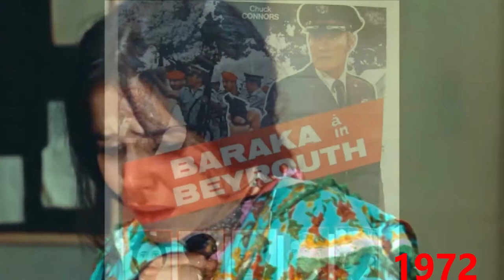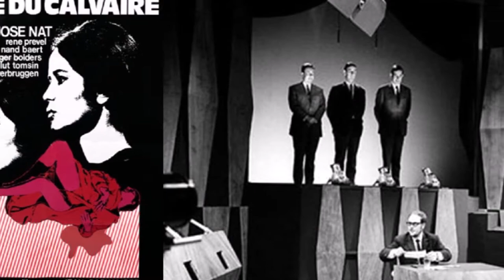MARIE JOSE NAT Cinématographie de 1966 à 2003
MARIE JOSE NAT Cinéma :
 • 1966 : Safari diamants de Michel Drach : Électre
• 1967 : Les Guerriers (Dacii), de Sergiu Nicolaescu : la princesse dace
• 1969 : Élise ou la Vraie Vie de Michel Drach : Élise Le Tellier
• 1969 : Le Paria de Claude Carliez : Lucia
• 1969 : L'Opium et le Bâton d'Ahmed Rachedi : Farroudja
• 1972 : Baraka à Beyrouth : Laure
• 1973 : 6, rue du Calvaire (Kruiswegstraat 6) : Françoise Verbrugge
• 1973 : Les Violons du bal de Michel Drach : elle, la femme et la mère de Michel
• 1974 : Dis-moi que tu m'aimes de Michel Boisrond : Charlotte Le Royer
• 1977 : Le Passé simple de Michel Drach : Cécile
• 1980 : Une mère, une fille (Anna) de Marta Meszaros : Anna
• 1981 : La Désobéissance (La disubbidienza), d'Aldo Lado : Mme Manzi
• 1981 : Litan de Jean-Pierre Mocky : Nora
• 1990 : Rio Negro d'Atahualpa Lichy : Mme Ginette
• 1992 : Le Nombril du monde d'Ariel Zeitoun : Oumi, la mère
• 1997 : Train de vie de Radu Mihaileanu : Sura
• 1997 : La Nuit du destin d'Abdelkrim Bahloul : Mme Slimani
• 2003 : Le Cadeau d'Elena de Frédéric Graziani : Elena